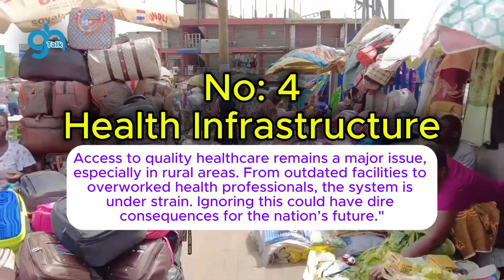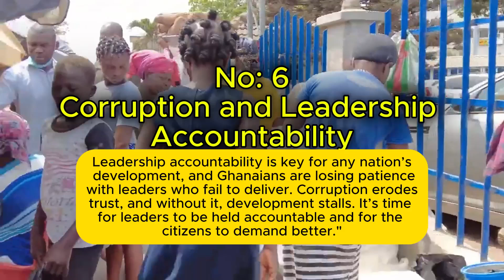7 Wake Up Calls Ghana Can’t Afford To Ignore! | Ghana Must Answer Now!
"Ghana, a land of vibrant culture and rich history, is facing some serious challenges that could affect its future. In this video, we dive deep into the 7 wake-up calls Ghana can’t afford to ignore, from economic struggles and youth unemployment to environmental sustainability and corruption. These are the urgent issues that need immediate attention to ensure a brighter future for the nation. Watch to find out what Ghanaians must do now and how you can play a part in making a change.

Join the conversation in the comments and share your thoughts on the solutions Ghana needs.

"Don’t just watch—take action! Together, we can make a difference."